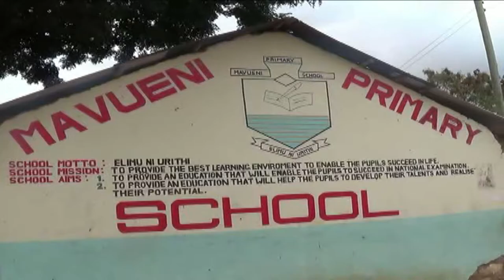FORCED TO REPEAT CLASS SAD !!!